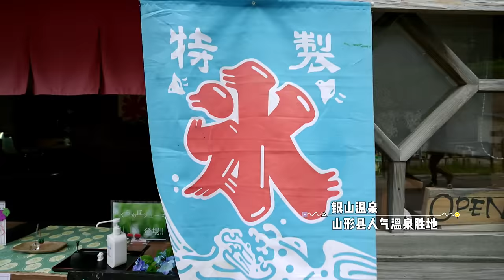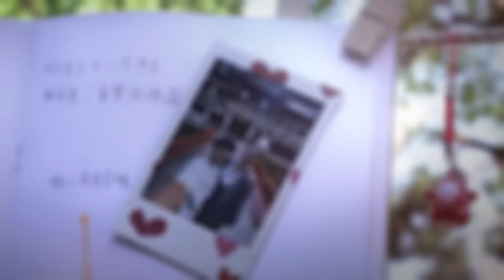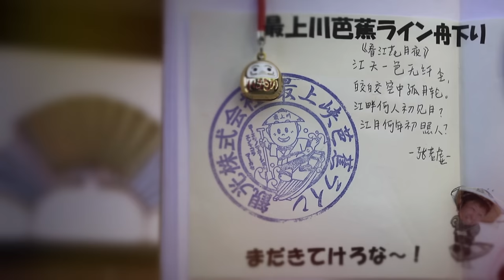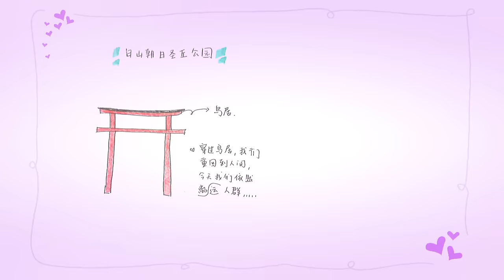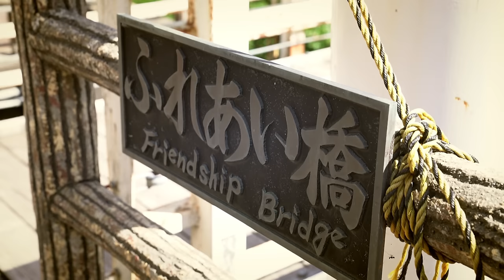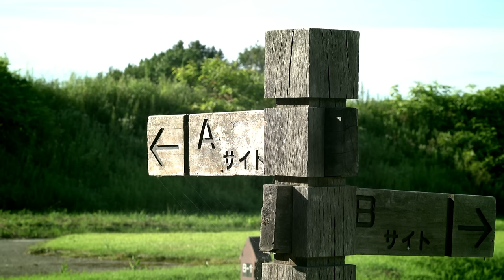Double J Baecation 绚耀爱情 EP2 - Jesseca Liu & Jeremy Chan's Unforgettable Camping Experience!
One of Singapore's favourite celebrity couples is set to take you along on their road trip! Meet Jesseca Liu and Jeremy Chan. While her elegance and his comedic brilliance have graced the same drama, Double J Baecation marks their first reality travelogue and promises an air of romance. From the romantic streets of Tokyo, where Jeremy's proposal unfolded, to the hidden gems of Honshu Island's North-West prefectures and the idyllic locales of Taiwan, embark on a road trip with them through enchanting destinations, enjoy the lovebirds' candid moments, and find inspiration for your next romantic getaway. 本地的夫妻档将首次实况出演啦！美丽冷艳的刘子绚和幽默鬼马的田铭耀，你可能看过他们一块儿出演的电视剧，可是由他们挂帅的实况旅游节目，绝对是史无前例，势必将浪漫进行到底！田家小夫妻将以自驾游的方式开启一场唯美的浪漫之旅！看他们重返昔日求婚地，领略沿途精选景点，展现他们私下的甜蜜互动。